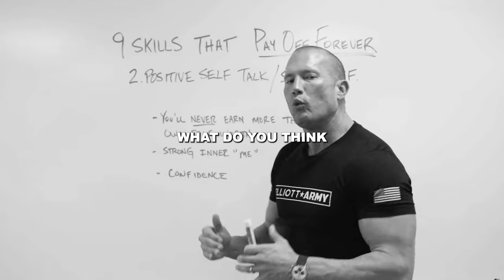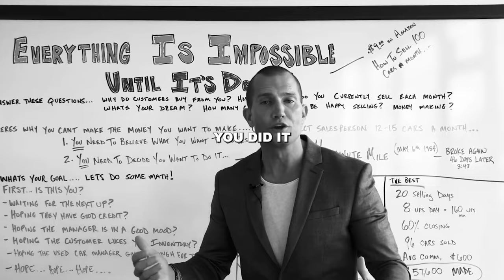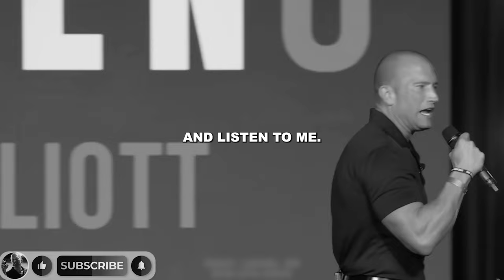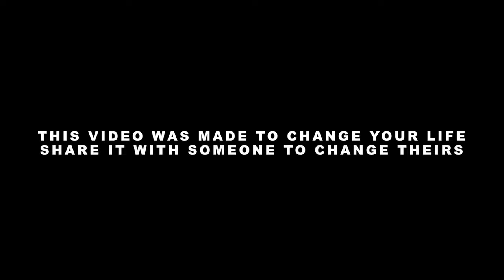ANDY'S MORNING MOTIVATION #16 // Face Fear // Andy Elliott